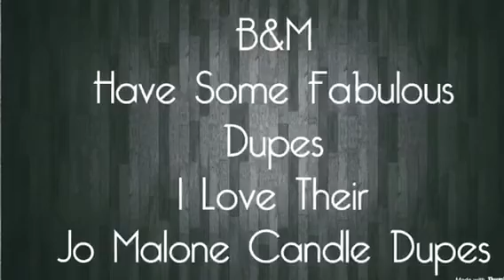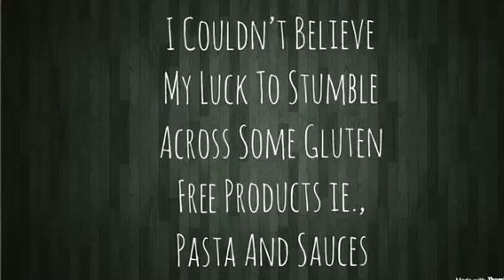Did You This About B&M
This is going to be a short little video with a little bit of insight into the World of B&M.  Just a bit of information that you may not know, but it’s all good.

Love Lesleyanne 💖